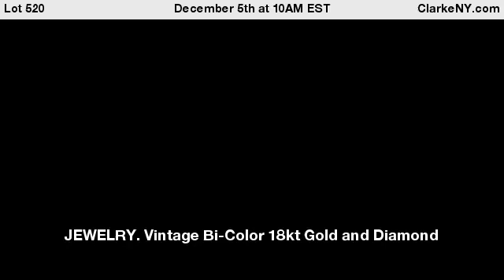JEWELRY. Vintage Bi-Color 18kt Gold and Diamond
Ring. Vintage or Retro 18kt yellow gold ring with a central bezel set round brilliant cut diamond flanked by half moon tapered bands of round single cut diamonds set in white gold. Center diamond measures approx. 8.0mm. Stamped, "750". Total approx. weight is 8.9 dwt (gross). From, a Bronxville, NY estate. - For Auction on December 5th at 10AM EST at ClarkeNY.com